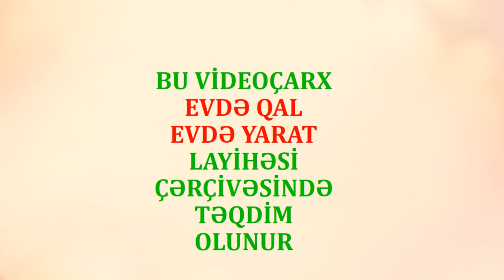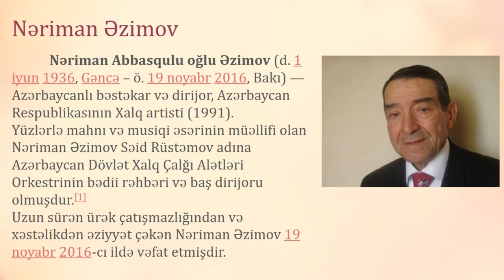evdəqal#evdəyarat# Gəncə Regional Mədəniyyət idarəsi Gəncə şəhəri Bülbül adına 3 N musiqi məktəbi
Hazırladı nəzəriyyə muəlliməsi_Bayramova Zemfira